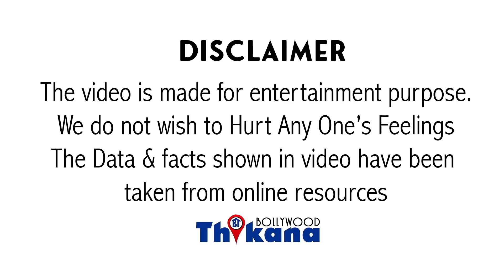Big Breaking | Akshay Kumar पे टूटा दुखो का पहाड़ | नहीं उभर पाया मुश्किल घडी से | माँ का साथ छूटा